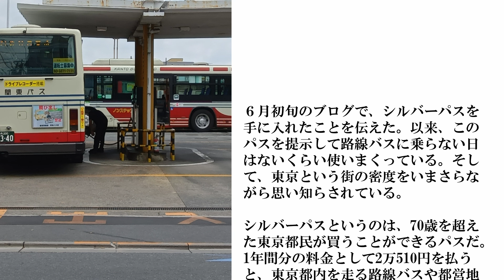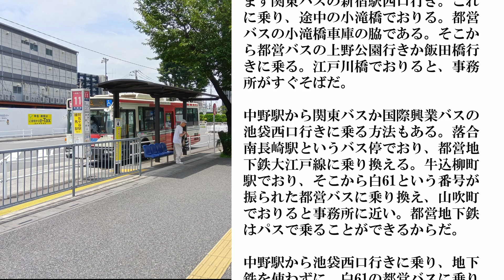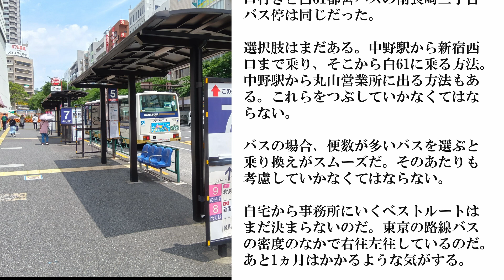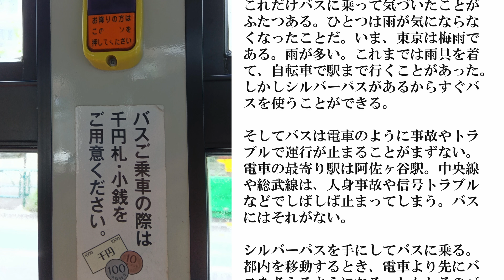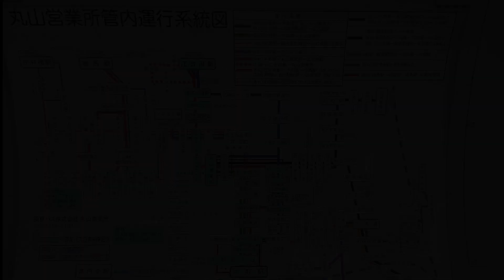たそがれ色のオデッセイ（YouTube版） シルバーパスの右往左往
ブログの下川裕治のブログ「たそがれ色のオデッセイ」のYouTube版。ブログは毎週月曜日配信で、

【アジアチェンネル週間公開スケジュール】 月曜日　バンコクニュースライブ ／ミャンマー速報 火曜日　ミャンマーから届いた映像／飛行機離着陸（不定期） 水曜日　バンコクニュースライブ 金曜日　バンコクニュースライブ ／下川裕治のブログ（YouTube版） ／ バンコクフリートークライブ 土曜日　タイ屋台料理大全／バンコクス街歩きライブ ／土曜の夜はまったり旅ばなし（隔週） 日曜日　バンコクス街歩きライブ ／航空券の選び方